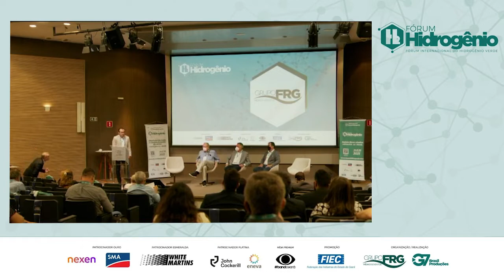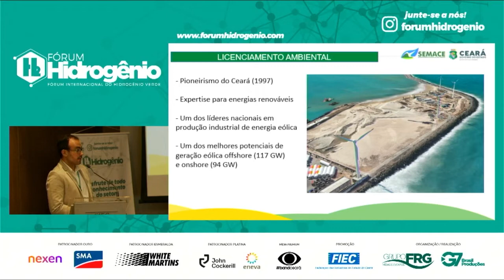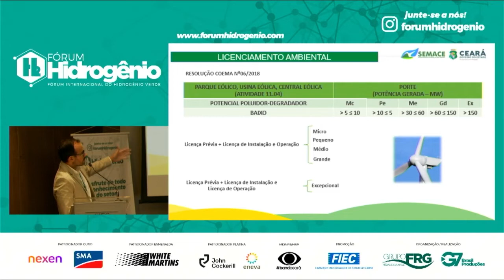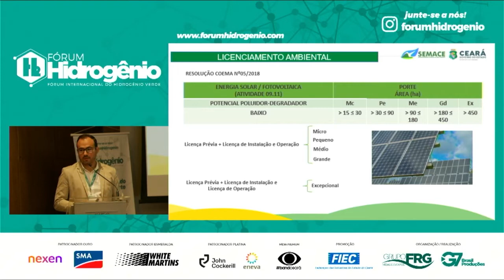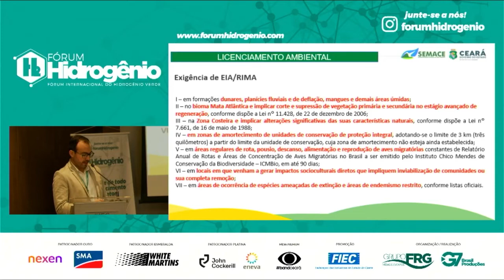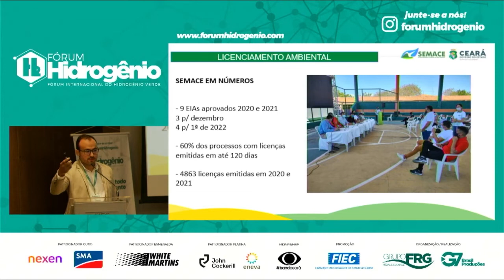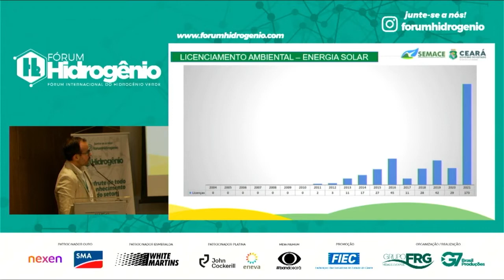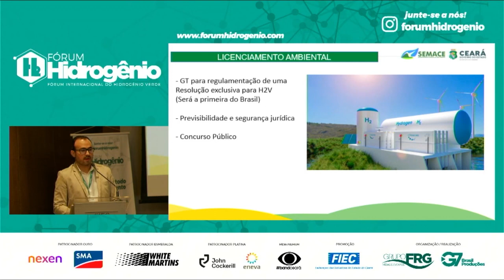INFRAESTRUTURA E LICENC PARA HUB DE HIDROGÊ VERDE - CARLOS ALBERTO MENDES JUNIOR | SUPERIN DA SEMACE